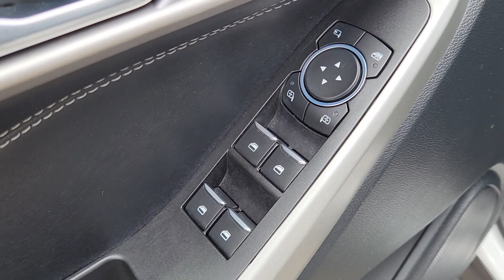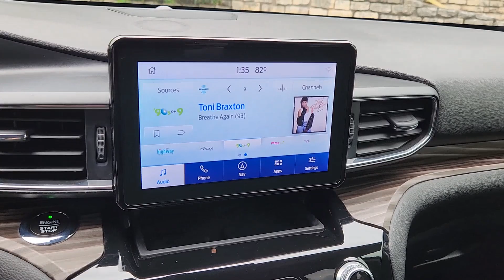2021 Ford Explorer Limited Austin, Pflugerville, Round Rock, Cedar Park, Georgetown TX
Pre-Owned 2021 Ford Explorer Limited available at Vanguard Volkswagen Austin located in 6900 Burnet Rd, Austin, TX, 78757. Servicing the Austin, Pflugerville, Round Rock, Cedar Park, Georgetown area.

You're gonna love the  2021  Ford Explorer.  Here's an Explorer that brings an uncompromising spirit to all your adventures. Behind its commanding stance you'll find a refined, comfortable driving experience, available options that let you customize technology and capabilities, and rugged mid-size SUV versatility. These are just some of the great options this vehicle comes with: 4 Cylinder Engine. Hardworking meets tall, bold, and handsome in this capable Explorer. Come in for a test drive today and see for yourself.  Our professional staff looks forward to giving you excellent service!